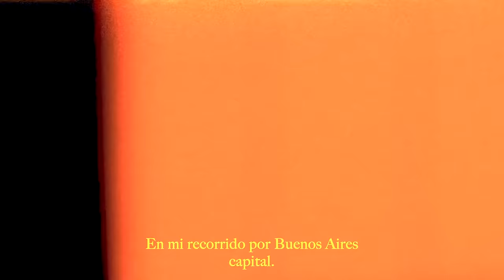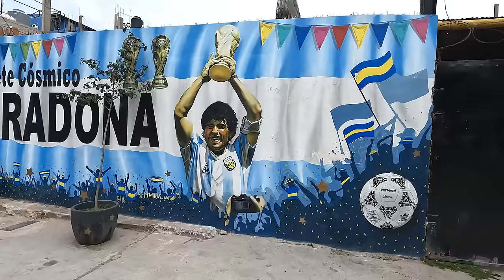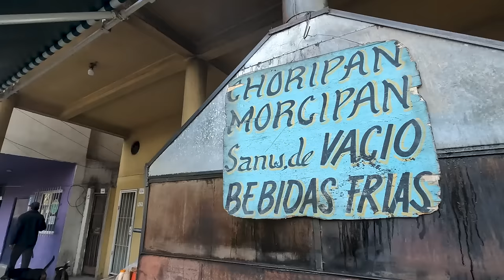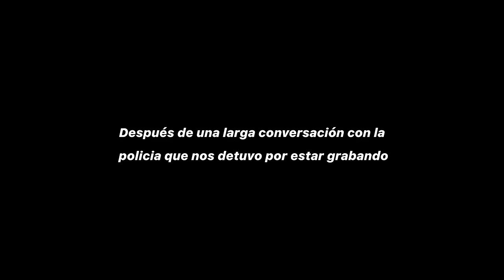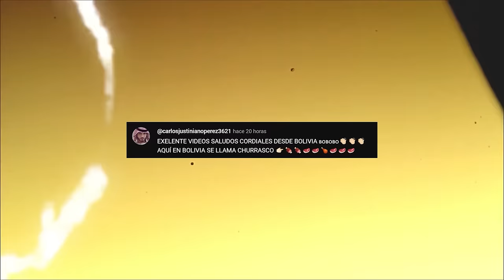Entrando a la VILLA MÁS PELIGROSA DE ARGENTINA en su PEOR momento 🇦🇷 | VILLA 31 ☠️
La Villa 31 es una de las tantas Villas o Barrios en Latinoamérica que nos muestra cómo es una manera de vivir en cada uno de nuestros países. 🇦🇷

✅Edición: @Servian96